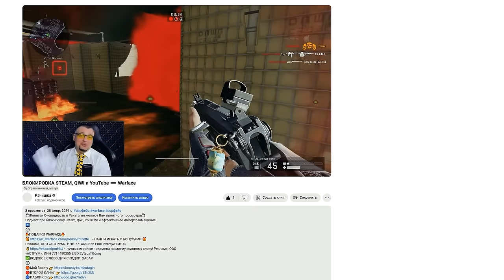45 ФРАГОВ с ПП 2011 КЕДР PARA в Warface ➖ Варфейс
Качесивенный нагиб на 45 фрагов с ПП-2011 Кедр-Para в Warface. Ракутагин попытается выяснить, насколько эта пушка актуальна в текущих реалиях и сможет ли она быть так же эффективна, как Magpul PDR-C.